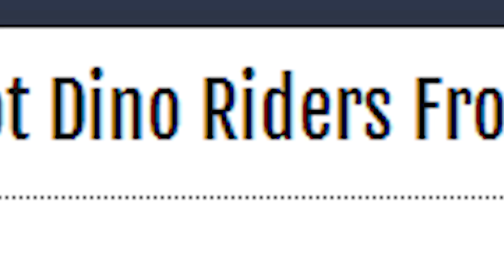Minecraft CREEPER T-REX MOD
Minecraft Creeper T-Rex Laser Dino Robot From Space - Mod.